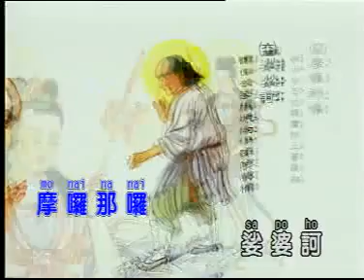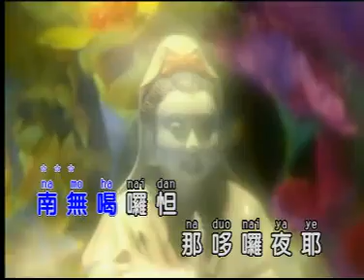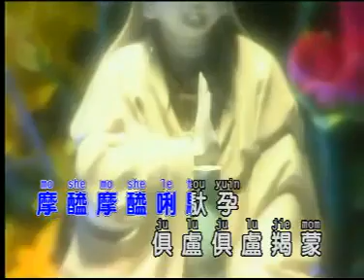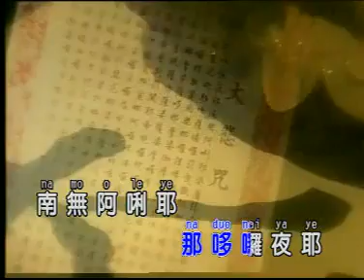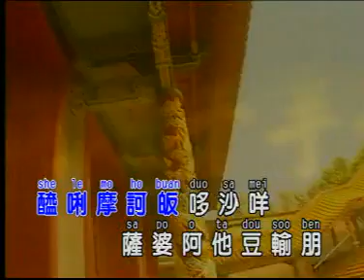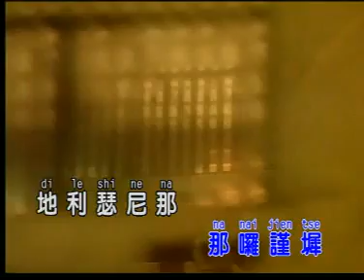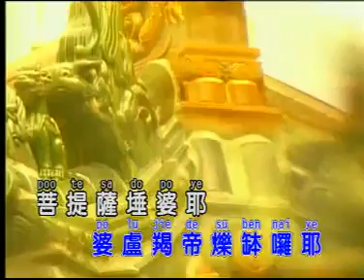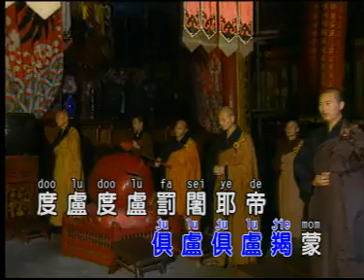Tụng trì Chú Đại Bi (Chinese Version) | P2